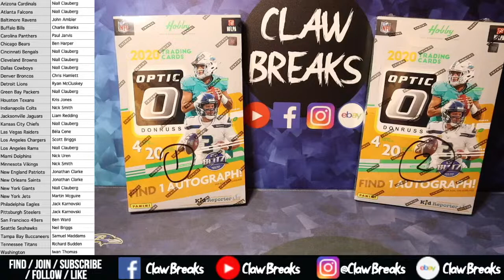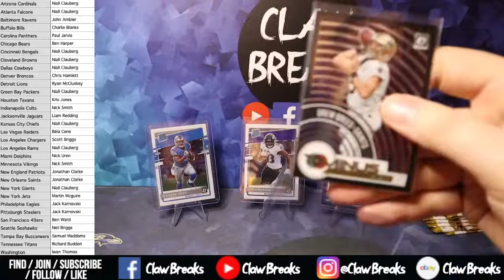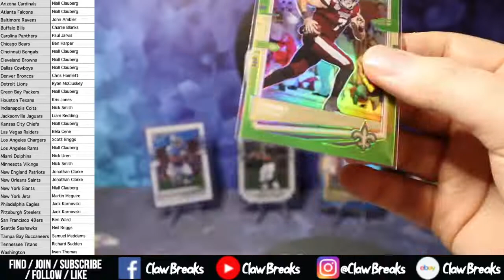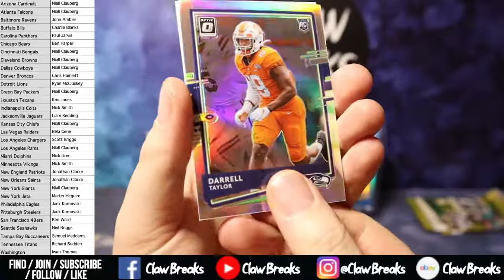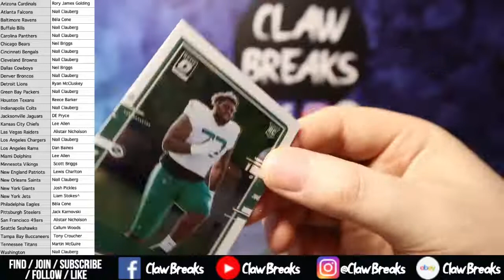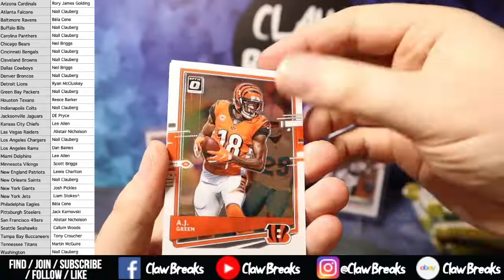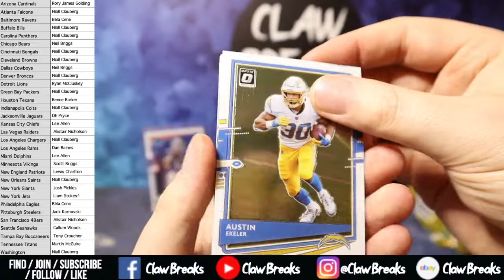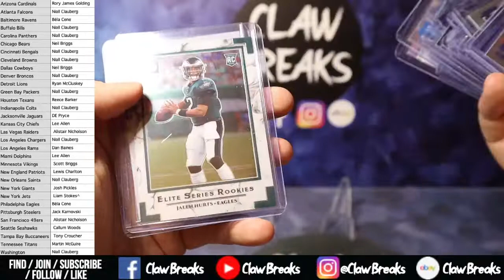Donruss Optic 2020 - Group Draft & PYT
Cheeky Group break from the Clawbreaks breaking group on Facebook!